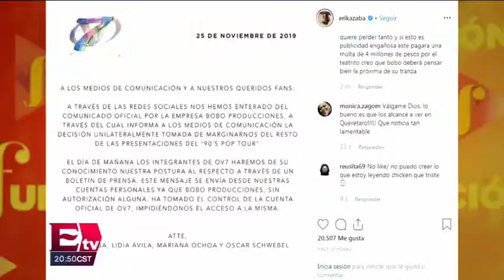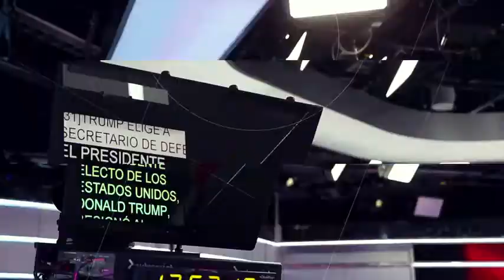OV7 no se presentará en 90's Pop Tour y se anuncia a Onda Vaselina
Con un comunicado de prensa se dio a conocer que OV7 no formará parte de las últimas fechas del 90's Pop Tour y los reclamos no se hicieron esperar.

26 de noviembre 2019